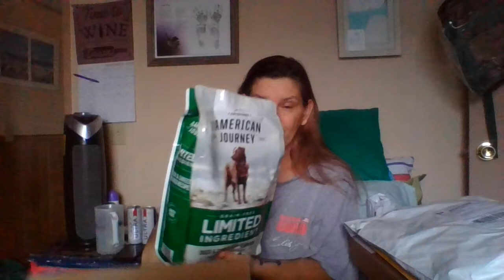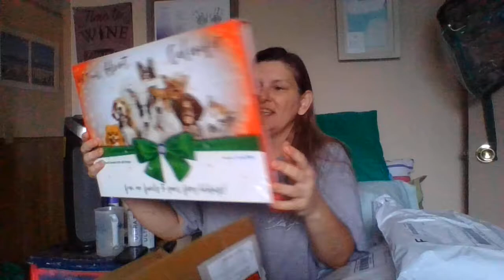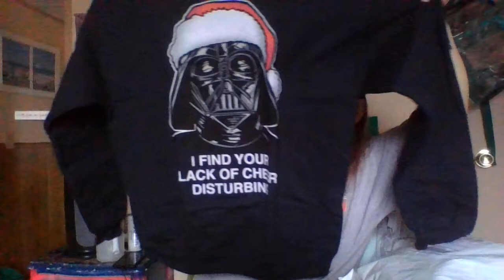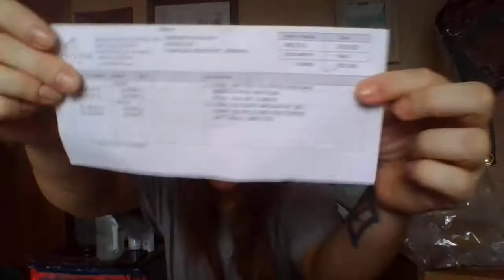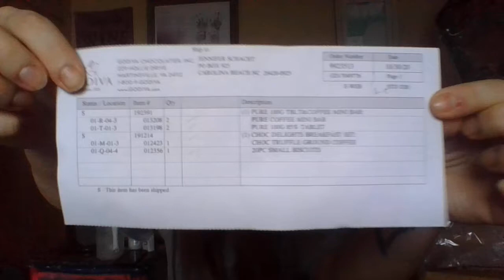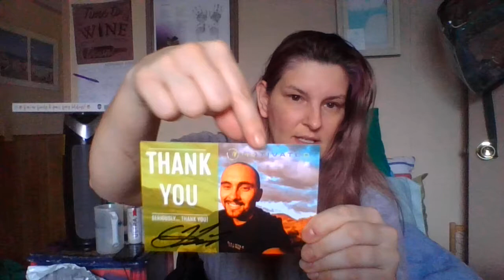YEY Shopping!! (a very long time ago)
another long over due video.
Amazon.com
Himalayan Pet Supply Best Friend's Advent Calendar | 24 Unique Treats for All Dogs
Sold by: CHEWMETER
$21.97

Copper Dowsing Rods
Sold by: C. Green New Age and Metaphysical Stuff
$17.99

Womens Fleece Pajamas Outfits Long Sleeve Sweatsuit Pullover Hoodie Solid Color Tops + Casual Pants Sleepwear Tracksuit Clothes Set (Blue, Large)
Sold by: JoyishBoys
Return eligible through Jan 31, 2021
$33.88

Hottopic.com
Star Wars Lack Of Cheer Crew Fleece Crew Sweatshirt
SKU: 14628913
Size: LG
$36.90

Star Wars Opening Crawl Crew Socks
SKU: 13938559
Size: N/A
$6.90

Walmart.com
2-Person Dome Tent with Rain Fly & Carry Bag by Wakeman Outdoors
$29.97

$48.00

Godiva Chocolates
Pure 85% Dark Chocolate Bar & Coffee Mini Bar Gift Set
$25.80

Chocolate Delights Breakfast Gift Set
$31.90

I will be post posting pics and/or videos of everything after a video.